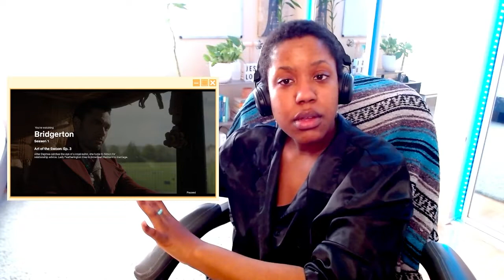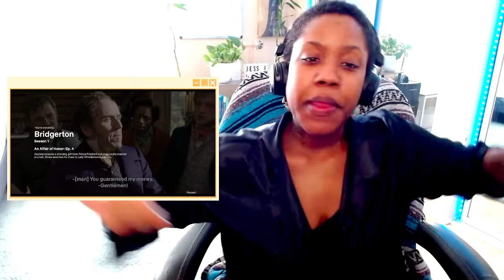french vanilla fantasy & daddy issues 🧡 first time watching bridgerton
Daphne CONTINUES to get hurt by her own fantasy while Anthony & Simon out here needing to go to daddy issues anonymous. Me: I'm just cackling to therapy

Clock the timestamps if you're curious:
00:00 welcome to the cozy corner
03:13 bridgerton reaction - episode 3
12:50 bridgerton reaction - episode 4
40:10 closing commentary

🧡 Welcome 🧡
Hey I'm Jess (she/they) - your cozy, self care streamer & welcome to my cozy corner of the Internets.

🧡 Support for as low as $1 & receive the following perks 🧡